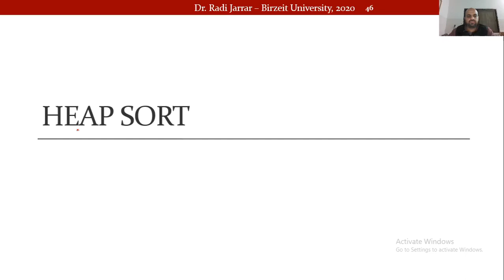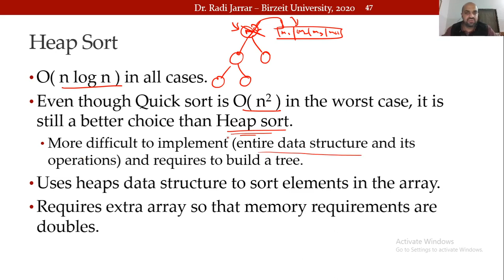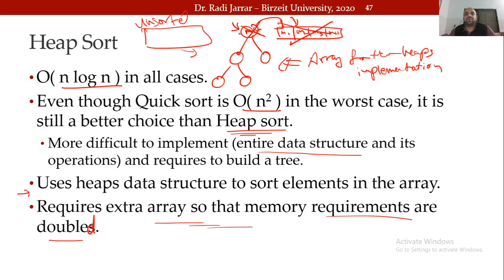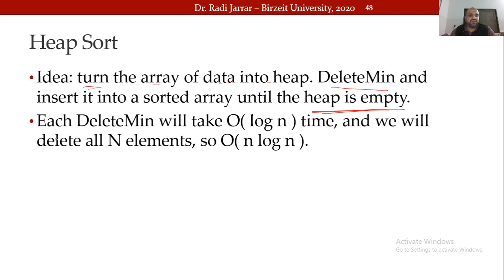COMP2321 Sorting 7 - Heaps Sort Dr Radi Jarrar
Sorting: Heaps sort.